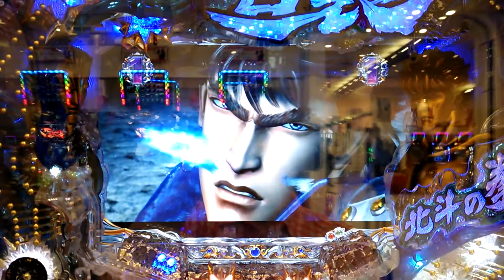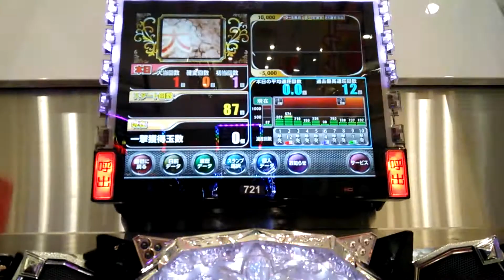CR北斗の拳5百裂 シン強敵ゾーンｘ強敵群ｘ疑似連ｘ赤羽根ｘ確定音ｘ・・・